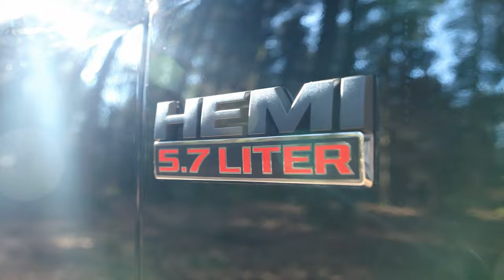Dodge RAM 1500 Hemi 5.7 Carporn | Robin Rothhardt Photography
Equipment 📷
Cam: Canon EOS R6 Mark II
Lens: Canon RF 24-105mm L IS USM
Extras: Gimbal Zhiyun Weebill S

Song: Black Beatles